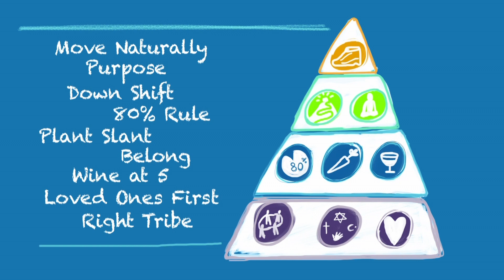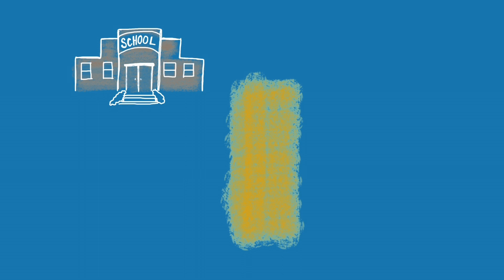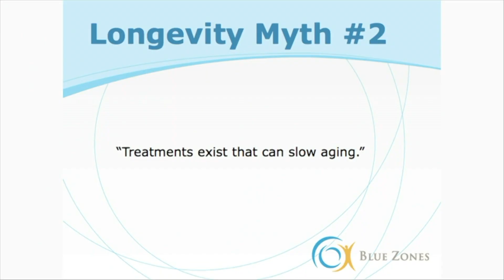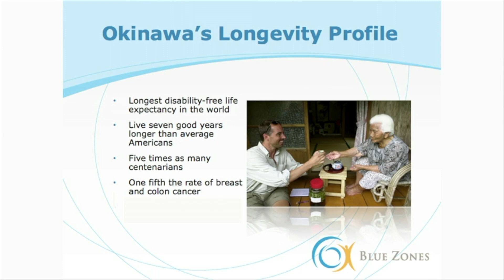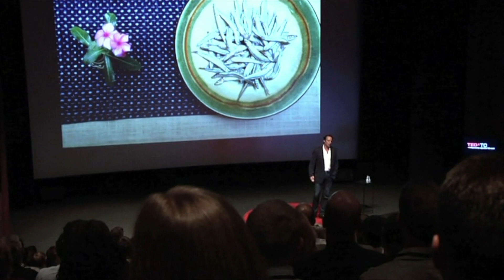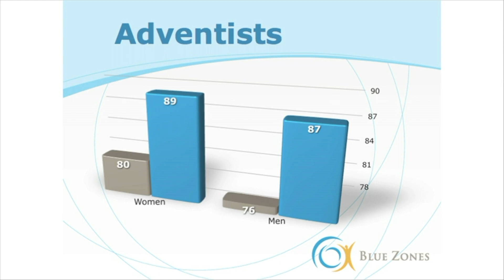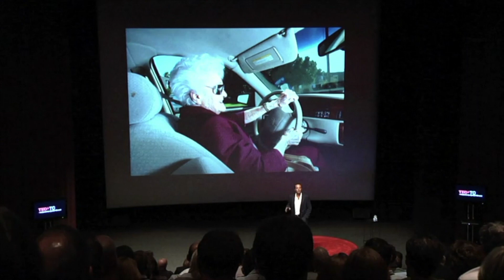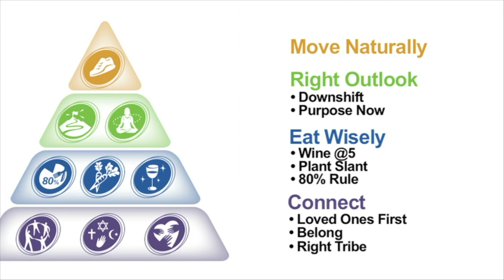About Blue Zones Project - TEDTalk + Whiteboard Video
Dan Buettner, National Geographic fellow and founder of Blue Zones LLC, shares the secrets to longevity in this TEDTalk.

Brought to Hawai‘i by HMSA, Blue Zones Project® (BZP) is a community-led, well-being improvement initiative designed to make healthy choices easier through permanent changes to lifestyle, environment, policy, and social networks.